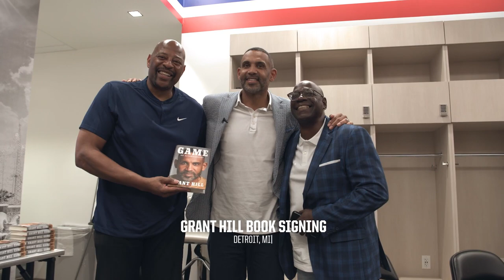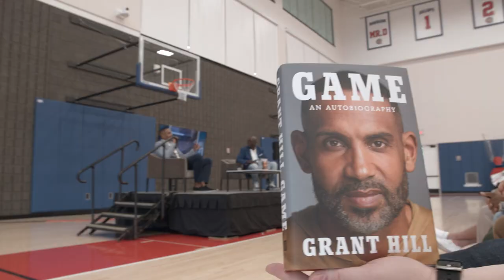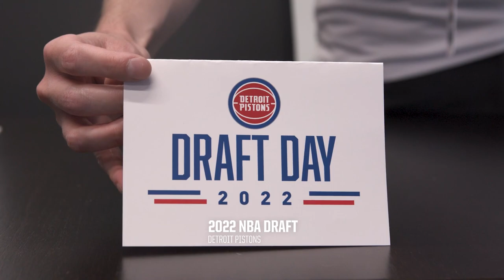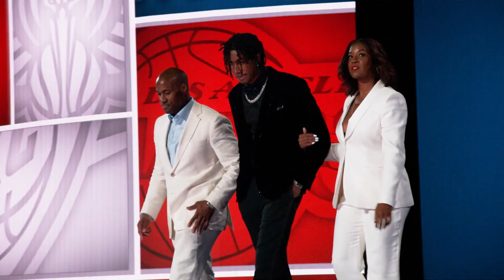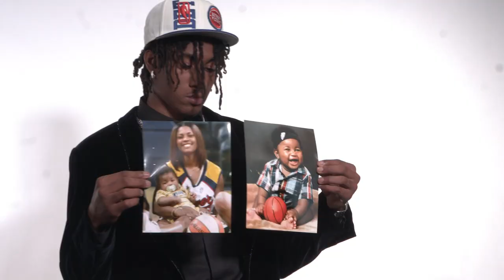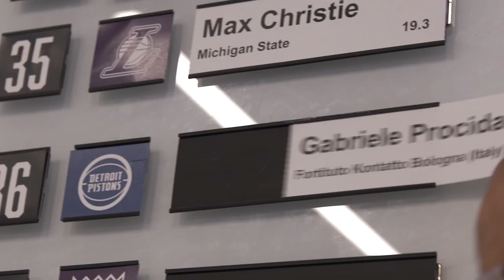Under the Hood | Episode 5: The Next Chapter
"I'm a Piston bro!" -Jaden Ivey

Welcome to The Next Chapter of Under the Hood. Come behind the scenes with us from this past month with Grant Hill's book signing in Detroit at the Pistons Performance Center to the NBA Draft war room with Troy Weaver and the front office staff.